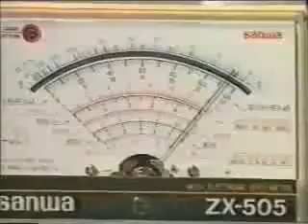Testatika 4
Inventée par Paul Baumann de Linden Suisse
Cette machine unique génère environ 3 KWatts de l'énergie.

Invented by Paul Baumann from Linden Switzerland
this unique free energy machine generates about 3 KWatts of free power. It extracts
it probably from light radioactive mountain crytstals in it via electrostatic radiation
excitation and excited raised Beta decay

Paul Bauman, a German engineer, developed a machine referred to as the "Testatika" and known as the "Swiss M-L converter" or "Thesta-Distatica". The device's operation has been recorded as far back as 1960s at a place called Methernitha (near Berne, Switzerland). The Testatika is an electromagnetic generator based on the 1898 "Pidgeon electrostatic machine" which includes an inductance circuit, a capacitance circuit, and a thermionic rectification valve. Allegedly a perpetual motion machine, the Testatika resembles in some respects a Wimshurst machine.